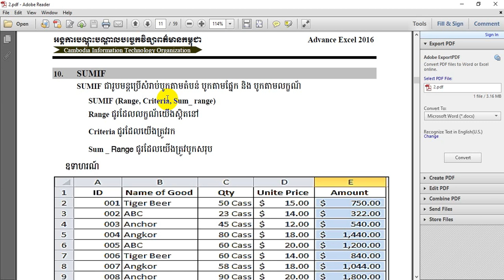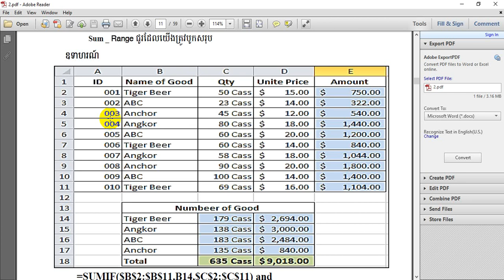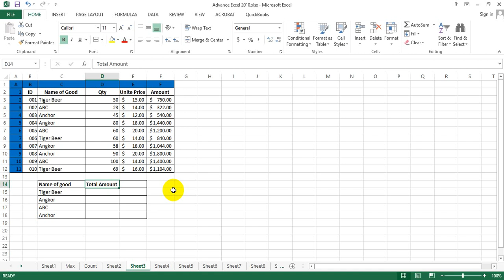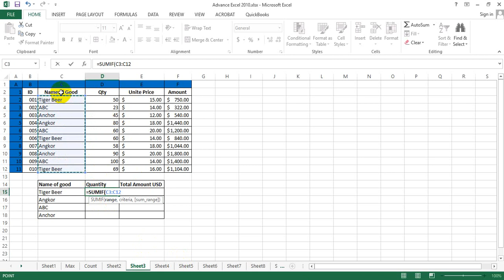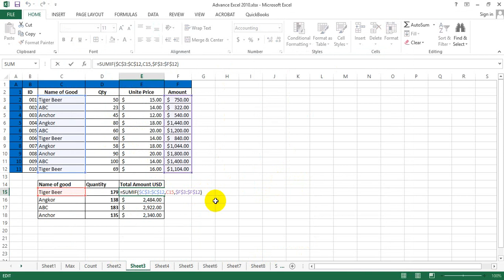Excel Advance Lesson 10 Using sumif function